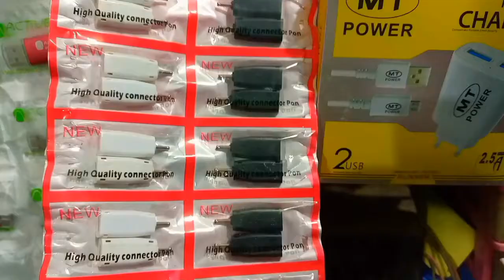How to Make Rechargeable Emergency LED light At Home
how to make powerful rechargeable emergency LED light at home, very simple and easy tips, so let's start my video Follow Me step by step ⚡

channel for viral video  link

thank all the words I am Ali Omar